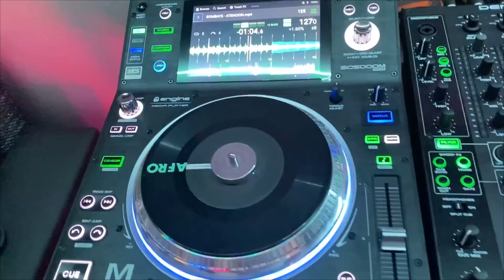ولاگ خنده‌ دار با دوستام | کودتای اخر هفته 😂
توی این ولاگ خنده دار که با دوستام گرفتم اخر هفته دور هم جمع شدیم و کودتا کردیم
خلاصه خیلی خندیدیم و یه قسمت هایی که قابل پخش بود رو براتون گرفتم
واقعا آخر هفته ها همیشه خنده هست
   💥Channel amin  :  ​⁠    @aminmousavi2887 @aminmousavi2527
   💥Channel dishad  :  ​⁠  @dieshad831
   💥Channel moshtagh  :  ​⁠ @MoshtaghPjr
   💥Channel ahmad  :    @ahmadrazeghi4475
   💥Channel alireza  :    @AlirezaHimself
   💥Channel ali  :   @AliBroxToo @AliBroxigar
00:00 - اینترو
00:15 - ولاگ
12:15 - اوترو